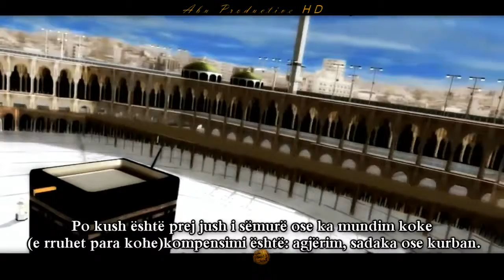Nasir el Katami - Ajetet e Haxhit (el-Bekare [196] ) HD